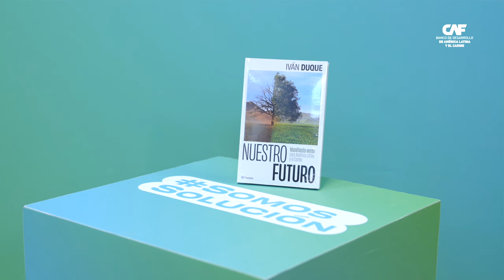Entrevista a Ivan Duque, Expresidente de Colombia